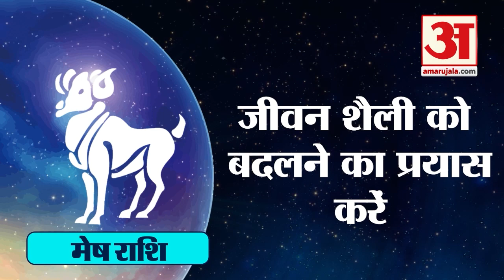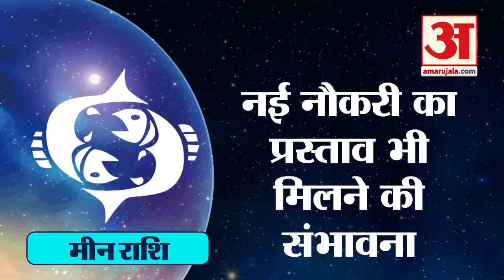मंगल ग्रह का मकर राशि में प्रवेश, देखिए किस राशि पर होगा क्या असर | Transit of Mars in Capricorn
26 फरवरी को मंगल धनु राशि में प्रवेश करने वाला है। देखिए मंगल के गोचर से किस राशि पर होगा क्या असर। कौन सी राशि के लोग होंगे मालामाल। Transit of Mars in Capricorn